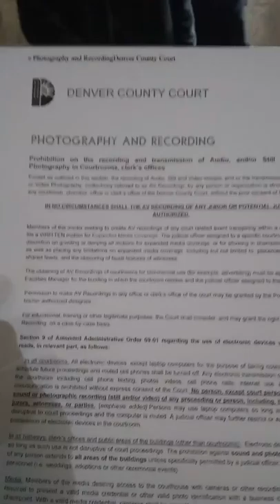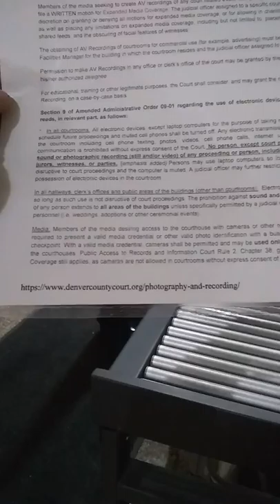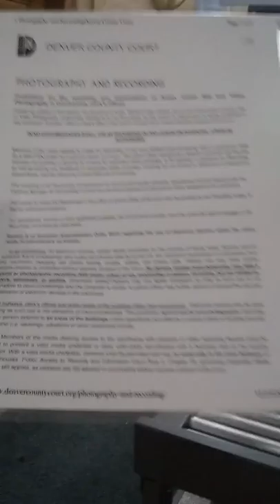Denver Sheriff's & HSS security deny entry to Denver City and County Building for bamboo silverware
Denver Sheriff's Department with HSS private security deny me entry to the Denver City and County building because I was in possession of a bamboo silverware set.  I have been carrying this silverware into public buildings for 6 months.  I switched to bamboo silverware after having Metal Forks taken from me by security officers.  It's obviously the role of government to ensure that people consuming in an environmentally destructive manner. Worse, is the considerations one must consider for the homeless people who are denied access to public bathrooms and government services.  I have one mostly empty bag, with one package of silverware.  Can you imagine having clothing, groceries and a toilet kit? Restricted items must be publicly listed.  There is no document indicating a bamboo silverware is not allowed in the building.  Metal forks are specifically listed on internal confidential documents that include sharpies and permanent markers, flammable  items and drugs as prohibited items.  Security personnel failed  to identify the items on a list of non approved for entry and the signage says weapons are not allowed. Within 3 hours there was a ' BOLO' or Be on the Look Out at this building.  When I returned at 1:30 HSS Security monitored me at a City Council Meeting to ensure that I wouldn't take video or photos at that Council Meeting.   As an employer in the City of Denver, I am appalled at such activity and I hope you the viewers of this video are too.  How we treat humans protecting their constitutional rights is horrific.